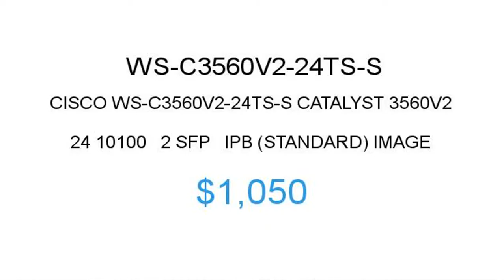Cisco WS-C3560V2-24TS-S $1050 Price Reduction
Cisco WS-C3560V2-24TS-S Catalyst 3560v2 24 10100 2 Sfp Ipb (standard) Image $1050

1.855.CORE4
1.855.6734